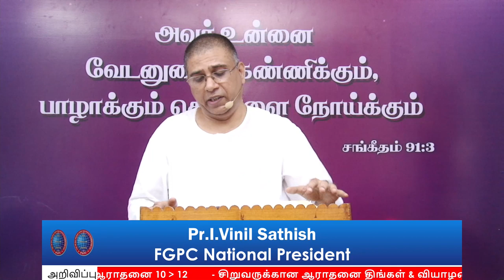COVID-19 DAYS போதனை & ஜெபம் 43 | Pr.I. வினில் சதீஷ் | 04.05.2020 | FGPC Kadamalaikuntu